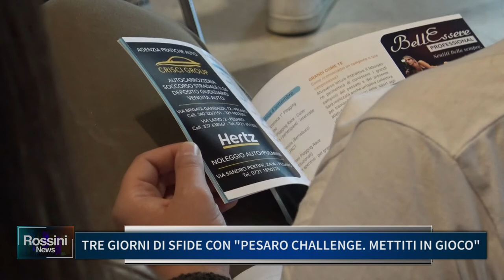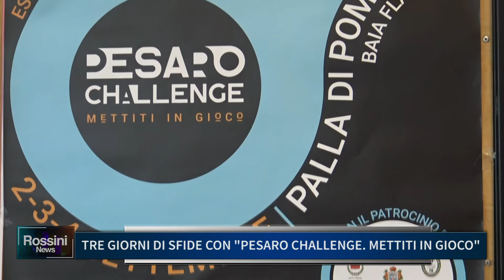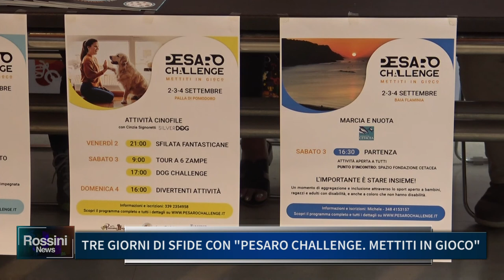TRE GIORNI DI SFIDE CON "PESARO CHALLENGE, METTITI IN GIOCO"